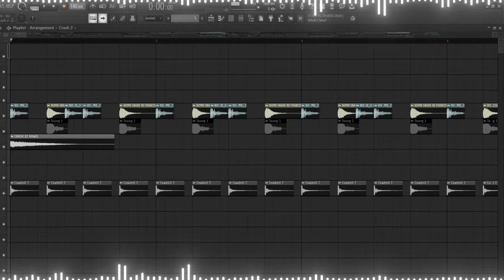SINING - DISCO REMIX 2024 | TIKTOK VIRAL - DJ JOHNREY DISCO MIX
Software used:
- FL Studio 21
- Photoshop 2021

My Gear:
- Asus tuf gaming f15
- Samsung A53
- Samsung Monitor